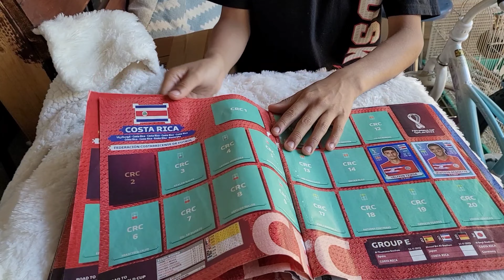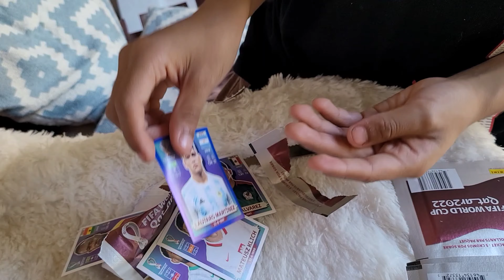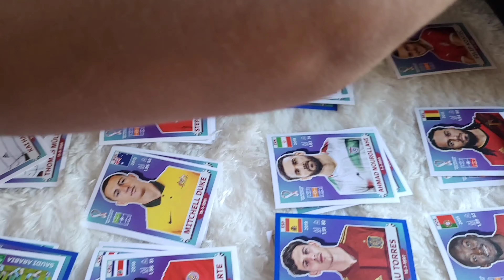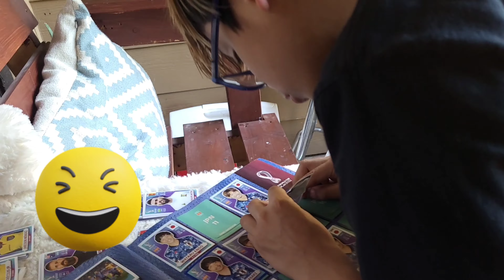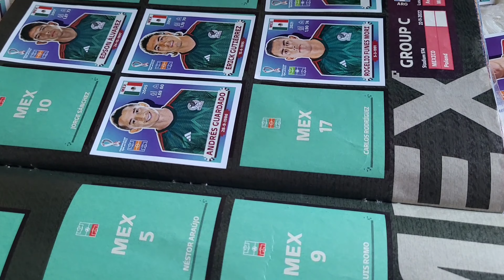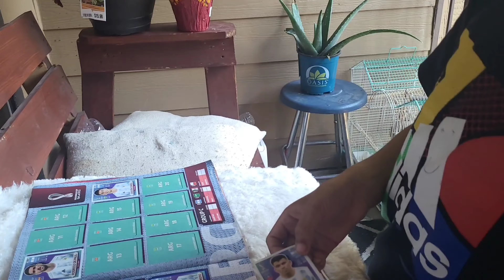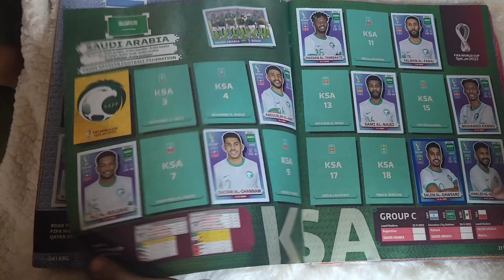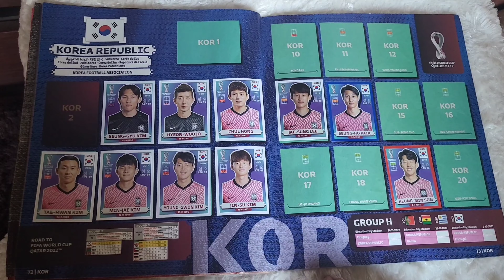Album de el mundial Qatar...